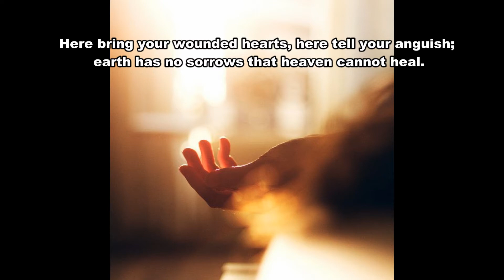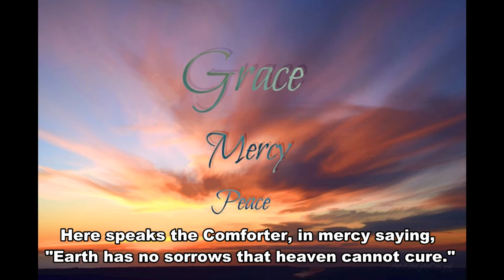come ye disconsolate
Ed Seaholm
Church of the Ascension, Cranston